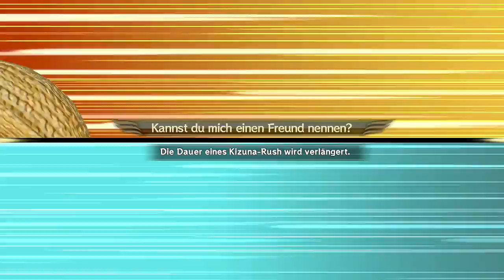One Piece Pirate Warriors 3 #002 - "Piratenjäger" Roronoa Zoro [Deutsch/HD] Let's Play OPPW3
Aufname ist leider mussglückt. Probleme mit der Elgato...

Öffne mich:

Ruffys Reise – von den Anfängen bis hin zur unmittelbaren Begegnung mit dem Himmelsdrachen! Mehr Action, mehr Charaktere, stärkere Gegner und ein verbessertes Gameplay in der jüngsten Zusammenarbeit zwischen TOEI ANIMATION, KOEI TECMO GAMES und BANDAI NAMCO GAMES!

Erlebe die originale Geschichte von ONE PIECE vom Windmühlendorf, in dem alles begann, bis hin zum Königreich Dressrosa, einer mysteriösen Insel, die vom bösartigen Donquixote Doflamingo beherrscht wird, der als Himmelsdrache bekannt ist. Wird dein Entschluss stark genug sein, um die gefährlichsten Piraten, einschließlich Doflamingo und vielen weiteren zu besiegen?

Vereine wie in der originalen Geschichte alle Mitglieder der Strohhutbande, segle zu den symbolischsten Orten und bestreite die epischsten Schlachten: Marineford, Fischmenscheninsel, Punk Hazard und Dressrosa!

---Mein Mikrofon

---Popschutz für das Mikrofon

---Aufnahmegerät für die PlayStation 4